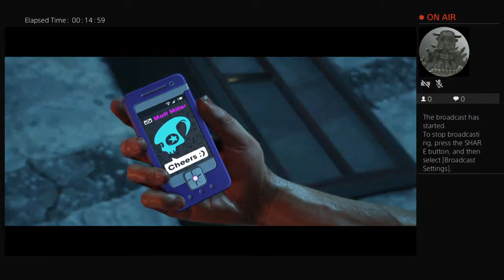ezequiel20x by Ezequiel by Takeover Story by Ezequiel SRT3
Takeover Story by Ezequiel SRT3